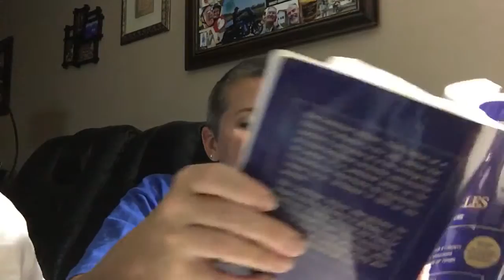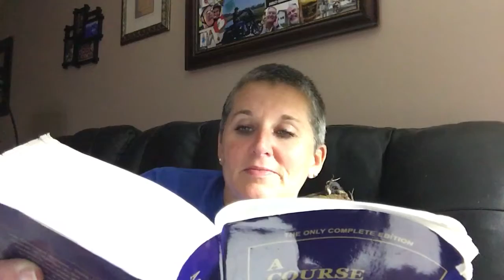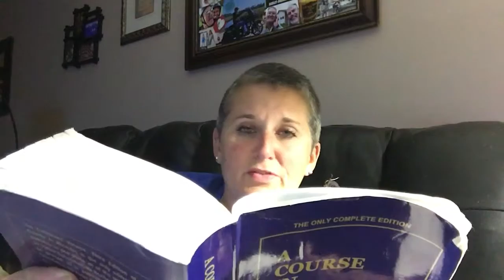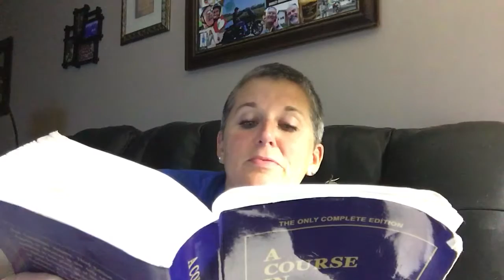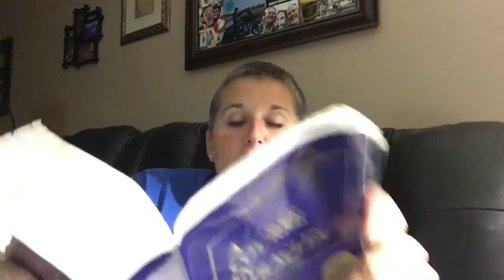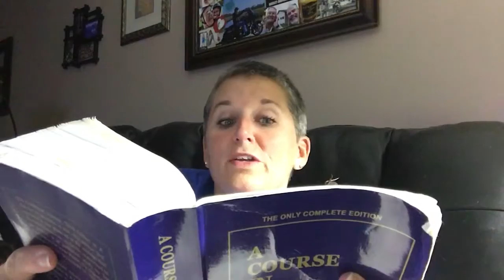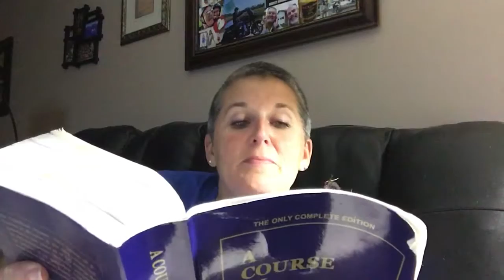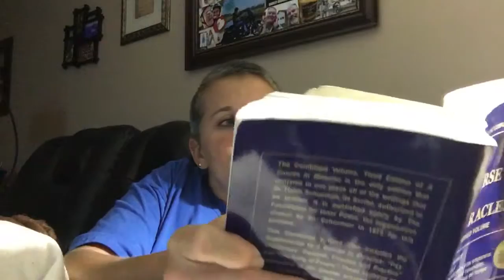A Course In Miracles Text: The Meaning of Miracles III Atonement and Miracles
Please read along with me!  :)